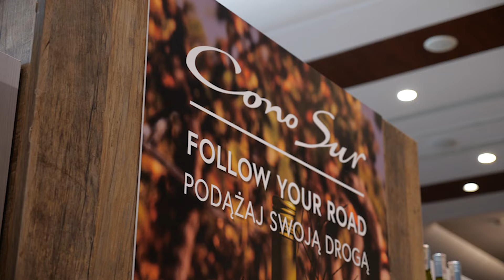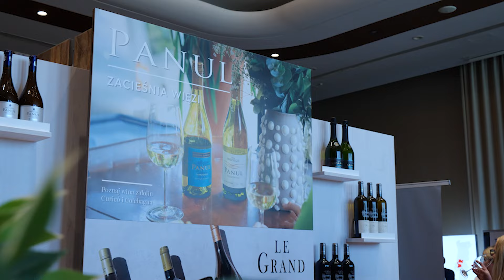Patrycja Sikorska o 7. edycji Festiwalu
16 maja w warszawskim hotelu Airport Okęcie odbyła się siódma już edycja  wyjątkowego wydarzenia, podczas którego goście nie tylko mogli odwiedzić stoiska z różnych zakątków świata, ale także zdobyć sporą dawkę wiedzy.